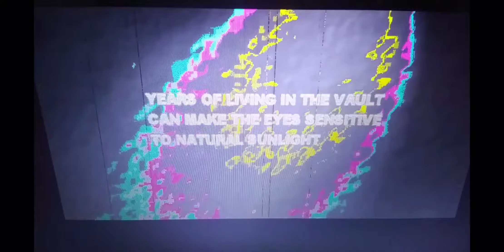Fallout 2: A Vault-Tec Presentation G.E.C.K.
Leaving the Vault

BE SURE TO REMEMBER THESE BASIC RULES

RULE NUMBER 1:
LINE UP IN AN ORDERLY FASHION

RULE NUMBER 2:
USE PROTECTIVE EYEWEAR

YEARS OF LIVING IN THE VAULT CAN MAKE THE EYES SENSITIVE TO NATURAL SUNLIGHT. WITHOUT PROTECTIVE EYEWEAR, EXTREME EYE DAMAGE COULD RESULT!

ONCE OUTSIDE THE VAULT, BE PREPARED TO LIVE LIFE A - NEW!
WITH HELP FROM THE...
GARDEN OF EDEN CREATION KIT
OR
G.E.C.K.

Use The GECK to Create The NEW WORLD you've been waiting for...

THE END!

the color is in poor quality due to system resolution not matching Fallout 2.

Basically my video card is more advanced than  the system requirements for the game to run properly***